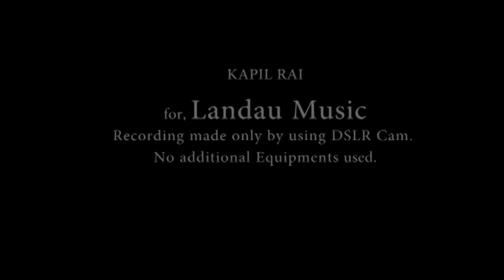Landau Music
This video is for landau music.
Mix Acoustic Cover by Kapil Rai.